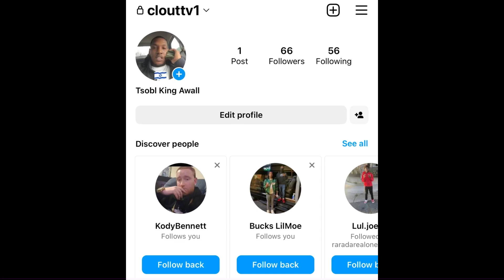“Rico Recklezz” 🤣 LAUGHS At FBG Butta 🐀 For Being JUMPED 👊🏾 By Mikey Dollaz (BREAKING NEWS)